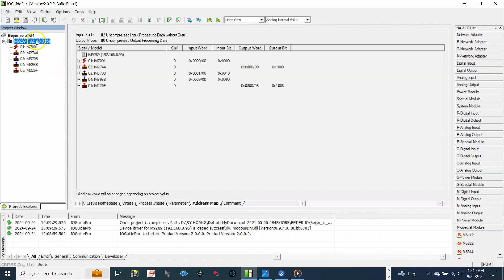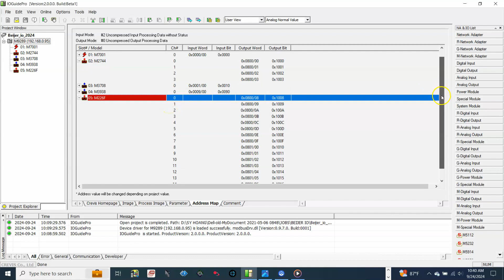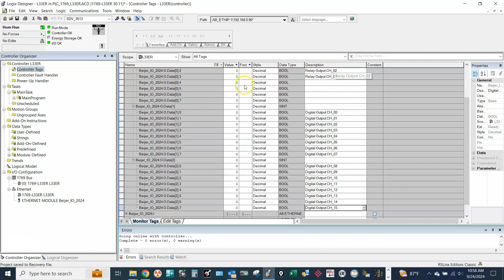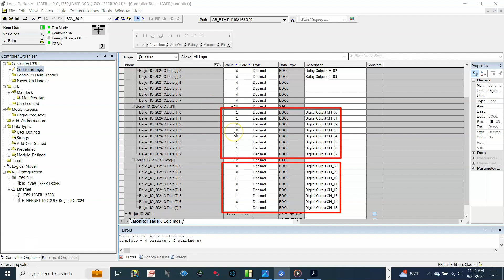Beijer M series IOs Part 4 Allen Bradley CompactLogix PLC with M226F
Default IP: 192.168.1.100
User ID: "beijer"
Password: "beijer"

M226F